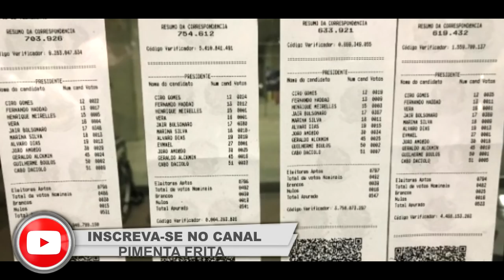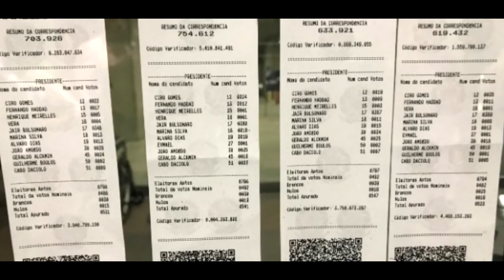BOLETINS DE URNAS NO EXTERIOR BOLSONARO TEM 70% DOS VOTOS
Boletins de urnas no exterior já circulam nas redes; TSE não vê ilegalidade.
Em locais como Japão, segundo maior colégio eleitoral no exterior (atrás apenas dos EUA  as urnas se fecharam no início da manhã de hoje, devido à diferença de fuso horário.
Brasileiros no país tiraram fotos de boletins que consolidam resultados de cada seção e consolidam, por conta própria, o número de votos registrados no país.
O Tribunal Superior Eleitoral (TSE) diz que fotografar e divulgar imagens desses papéis não representa ilegalidade. Mas ressalta que a contagem paralela dos votos não tem validade, uma vez que não passa pela auditoria do órgão.
Ainda segundo o TSE, após o encerramento da votação em cada seção eleitoral, seja no Brasil ou no exterior, o mesário responsável imprime o Boletim de Urna e afixa o extrato em um quadro de avisos, para que todos os eleitores e fiscais de partidos possam conhecer e auditar o resultado do pleito. Qualquer eleitor pode fotografar e divulgar o boletim, segundo o TSE, indicando que as imagens que circulam na internet são autênticas.
Questionada em entrevista coletiva neste domingo (7), a presidente do TSE e ministra do STF (Supremo Tribunal Federal), Rosa Weber, respondeu que o Tribunal não está preocupado com a possibilidade de esses extratos influenciarem eleitores no Brasil.
Preocupação propriamente não. A nossa única preocupação é a realização das eleições com clima de tranquilidade, transparência, de modo com que qualquer eleitor possa exercer seu voto livremente e de acordo com suas convicções"
respondeu a ministra.
Para checar se o extrato é verdadeiro, qualquer cidadão pode conferir os resultados apurados nas urnas por meio do aplicativo para celular "Boletim na Mão.
O APP da Justiça Eleitoral informa todo o conteúdo dos boletins. Basta escanear o código (QR  Code) impresso no boletim e conferir se os dados coletados correspondem aos totalizados e divulgados pelo TSE. Porém, a consulta on-line ao espelho do boletim só pode ser feita no dia seguinte à votação, quando a totalização de todas as urnas, no Brasil e no exterior, for concluída.
Os boletins contêm todas as informações relativas à votação em determinada seção, incluindo comparecimento de eleitores, contagem de votos brancos e nulos e o número de votos nominais e de votos de legenda.
Ainda de acordo com o TSE, são impressos cinco vias do boletim. A primeira via é aquela publicada na porta da seção eleitoral. Outras vias ficam disponíveis para acesso dos fiscais dos partidos. Ao mesmo tempo, a versão eletrônica do boletim é enviada ao TSE por meio de uma rede virtual privada da Justiça Eleitoral.
A apuração oficial dos resultados terá início a partir das 19 horas (pelo horário de Brasília) após o encerramento da votação no Acre, devido a diferença de duas horas no fuso horário